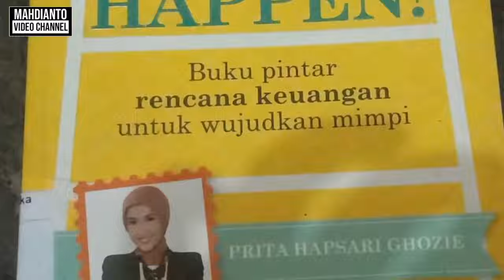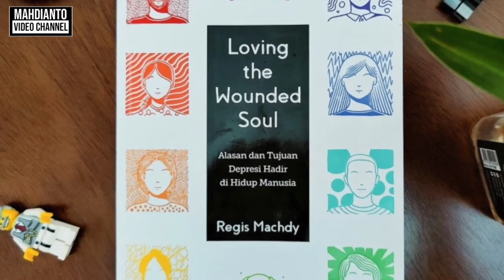HIDUP SESUAI KEMAMPUAN AGAR MASA DEPAN LEBIH BAIK